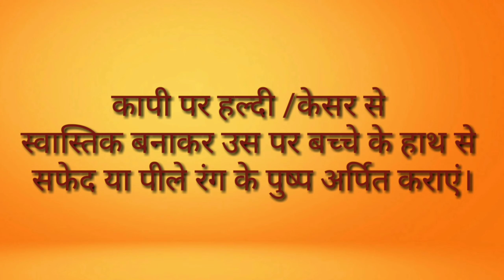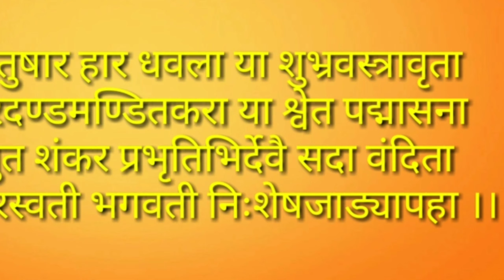par bachchon se karaayen ye chhota sa upaay .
बसंत पंचमी